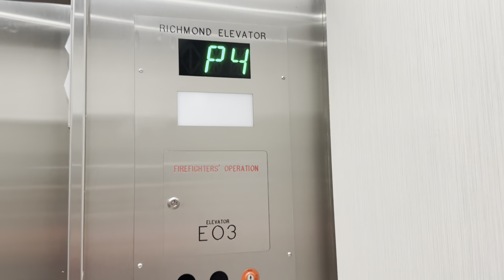BRAND NEW 2022 Richmond Traction Elevator No E03 at TD Bank, The City of Lougheed in Burnaby BC